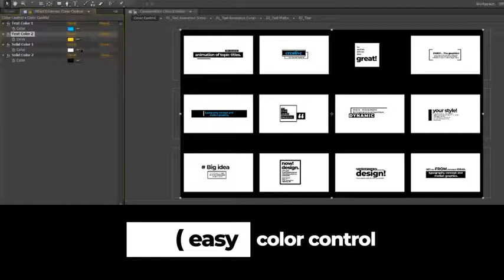Titles Version 0.2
12 Uniq Title 27 Text Layers Easy Color Control After effects CS 5.5 or Higher. Full HD (1920×1080) No plug-ins required Video tutorial included